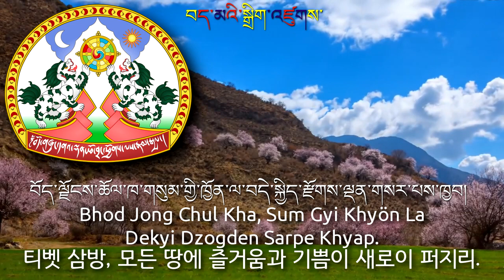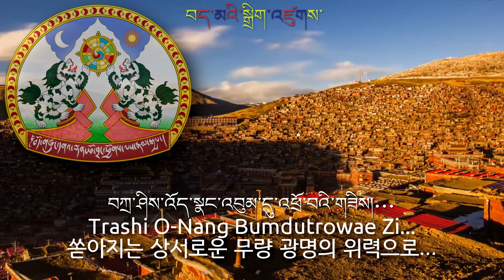National Anthem of Tibet - བོད་རྒྱལ་ཁབ་ཀྱི་རྒྱལ་གླུ [Gyallu] (tibet anthem, 티베트의 국가)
Please do not fight in the comment section.
Used Videos
1. 【Time lapse】Amazing Lhasa, Tibet, China @大史@马威
2. BEAUTIFUL TIBET (TMBV channel)
3. Tibetan National Anthem in front of Red Chinese people